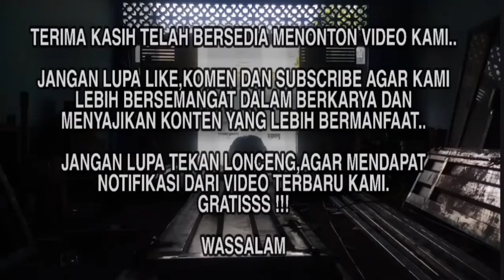CARA PASANG ENGSEL PINTU HANDERSON BENGKEL LAS LISTRIK PEMULA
CARA PASANG ENGSEL PINTU HANDERSON   BENGKEL LAS LISTRIK PEMULA CARA PASANG ENGSEL PINTU HANDERSON   BENGKEL LAS LISTRIK PEMULA CARA PASANG ENGSEL PINTU BESI HANDERSON   BENGKEL LAS LISTRIK PEMULA